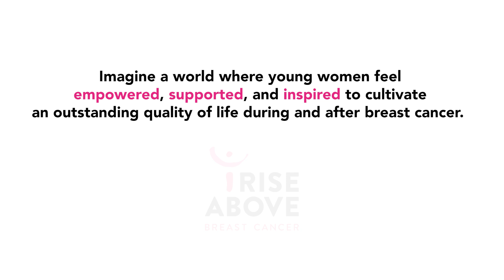A Love Letter to iRise Above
Young women deserve to be empowered, supported, and inspired to cultivate an outstanding quality of life during and after breast cancer. The iRise Above Foundation is dedicated to helping each young woman become the creator and author of her own story, enabling her to (re)claim her power, thrive, and discover her true, authentic self. iRise Above achieves this by providing targeted, age-appropriate, and integrated health and wellness resources and tools. These resources empower young women to rise above the residual effects of breast cancer, promoting healing and well-being. iRise Above's support services include wellness programs, workshops, webinars, book clubs, restorative retreats, and adventure trips, all designed by women at various stages of living with the disease, as well as wellness and medical experts. Women and caregivers learn about the latest research on improving health through targeted nutrition, exercise, and mindfulness practices.

To join our movement and learn more about how you can join and or support the iRise Above Foundation visit: